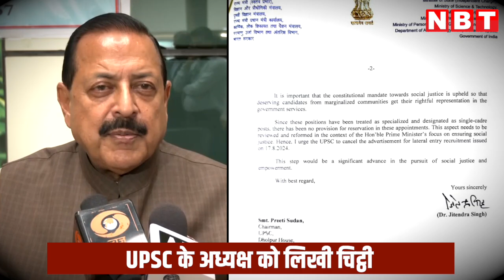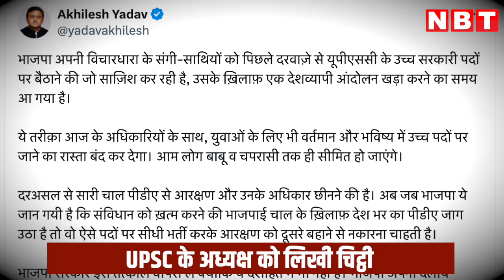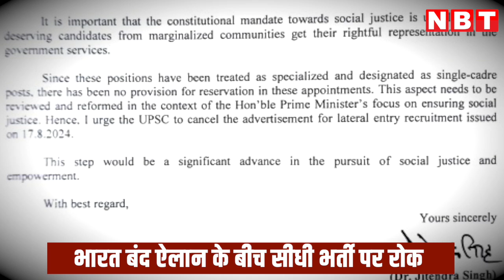Bharat Band के ऐलान के बीच 'लेटरल एंट्री' पर बड़ा फैसला, PM के आदेश पर सीधी भर्ती विज्ञापन पर रोक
UPSC में लेटरल एंट्री को लेकर बहस छिड़ने के बीच केंद्र सरकार ने इसके विज्ञापन पर रोक लगा दी है। इस संबंध में कार्मिक मंत्री ने यूपीएससी चेयरमैन को पत्र लिखा है। गौरतलब है कि इसे लेकर यूपी में अखिलेश यादव ने बड़ा आंदोलन और भारत बंद की बात कही थी।